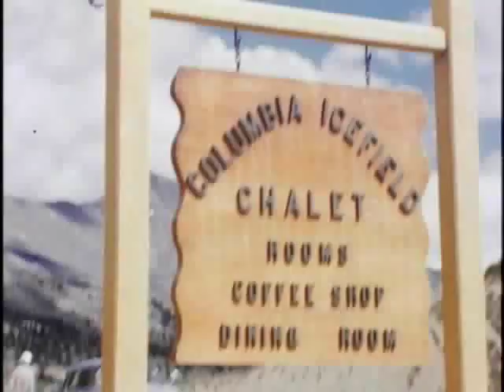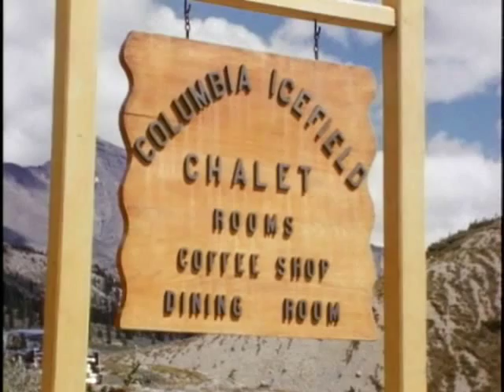Vintage Bombardier Snow Mobile Scenes Columbia Icefields 1950's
On this old home movie from the 1950's you can see some great Bombardier Snow Cat scenes at the Columbia Icefields in Alberta, Canada.